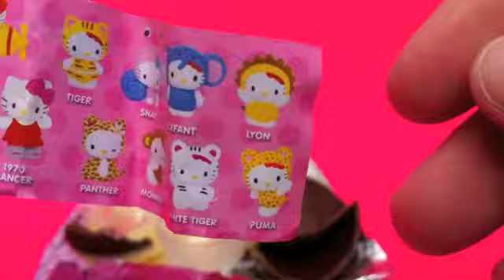Hello Kitty Surprise Chocolate Egg Unboxing Toy